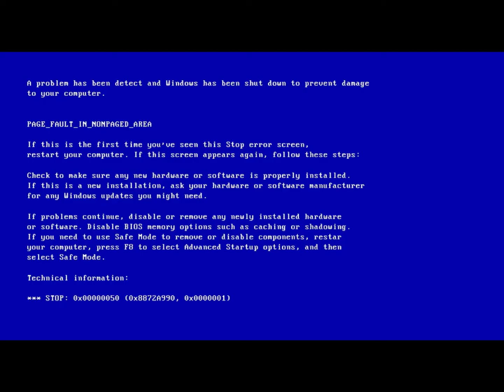Allergic to people Meme | Ft blueberry and Blueberror | Test | doesn't really make sense